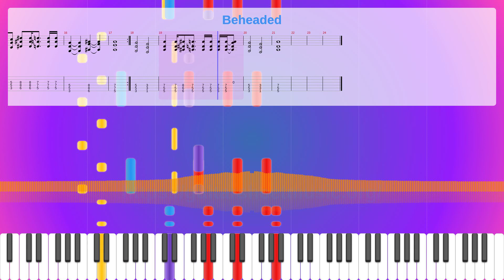Beheaded, The Offspring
Album: The Offspring(1Er Album)-1989
Instruments: Piano,Distortion Guitar,Electric Bass (finger),Choir Aahs
Parts: 4
Measures : 24
Tempo: 125